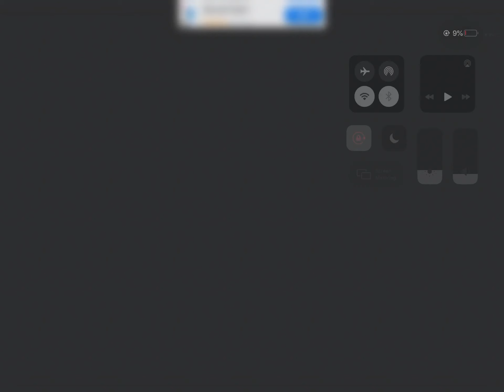CITY FIGHTER LEVEL 1-14 | HARLEEN AND SAMAR'S ADVENTURES | ANDROID IOS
Hello little friends

Its Harleen (4 years old) and Samar (2 years old) here from Australia. we will be making videos of us playing with our toys and playing games for you guys. Hope you guys like them.